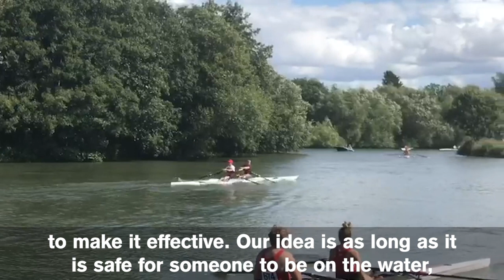Club of the Year - Stratford upon Avon Boat Club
Congratulations to Stratford upon Avon Boat Club - Parasport's 2020 Club of the Year!